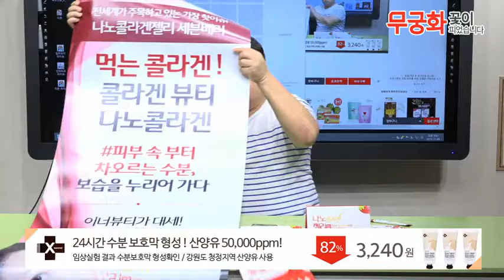나노콜라겐젤리 세븐베리 10포(5분)